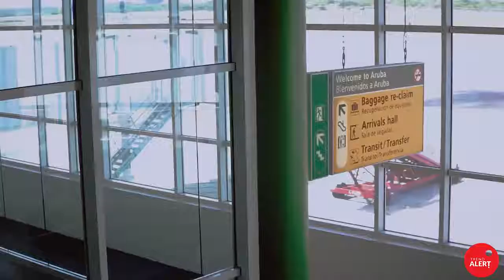Find the best products at Island's Best Windows and Doors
You can always find the best quality, personalized & locally made windows and doors with the most wide range of designs for your personal taste at Island's Best Windows and Doors with over 20 years of experience.

Take at look at their most recent project Reina Beatrix International Airport, Aruba, One Happy Island with the most trending design of windows and doors installation for corporate or personal. Head over to IBWD showroom celebrating their 20th anniversary to see their latest collection located at Caya Papa Juan Pablo II rondweg 7.